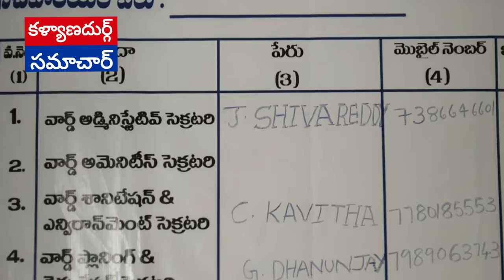సేవలు నిల్,పర్యవేక్షణ లోపం,సమయ వేళకు రాని సచివాలయ ఉద్యోగులు || కళ్యాణదుర్గ్ సమాచార్ ఋలెట్ న్యూస్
మారెంపల్లి కాలనీ సచివాలయంలో ఇంకా సేవలు సరిగ్గా అందుబాటులోకి రాలేదు వృద్ధులు ప్రజలు వచ్చి సేవలు అందక వెనక్కి తిరిగి వెళ్తున్నారు